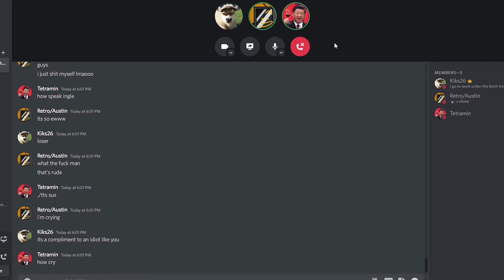Just Die Already | OLD PEOPLE MAYHEM SANDBOX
Adam and Austin join me in a game where old people escape a retirement home.

Adam:
Austin (also made the thumbnail)